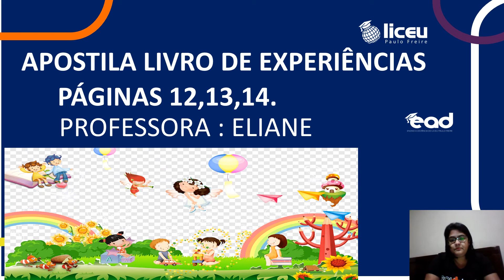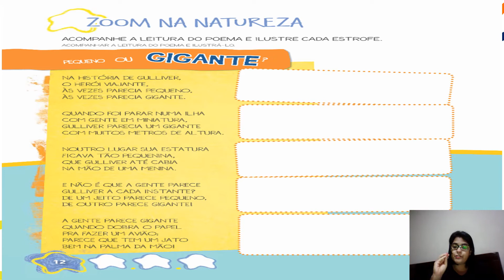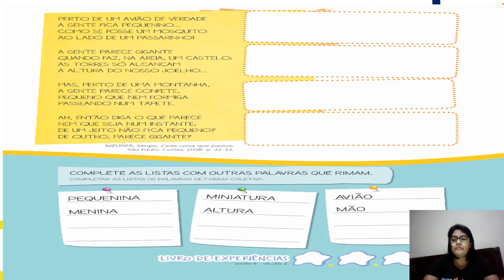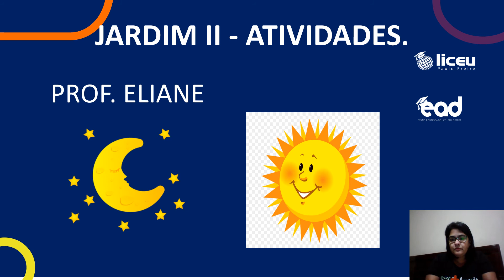JARDIM II- APOST. LIVRO DE EXP. / ATIV . PROF. ELIANE. LICEU PAULO FREIRE. 2020.